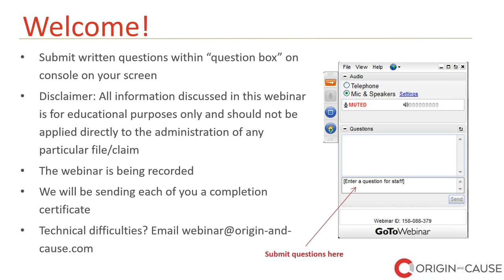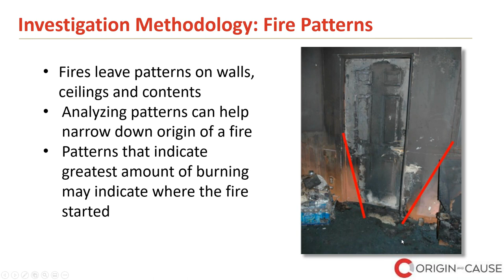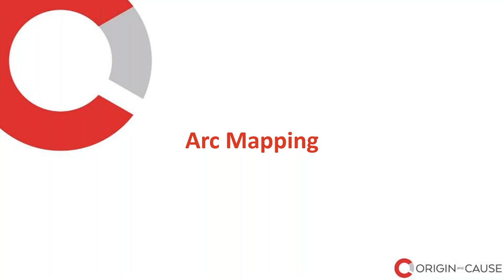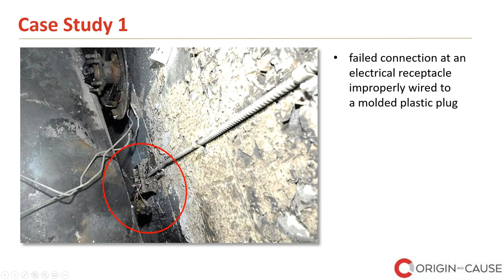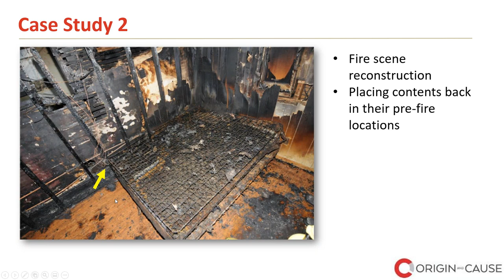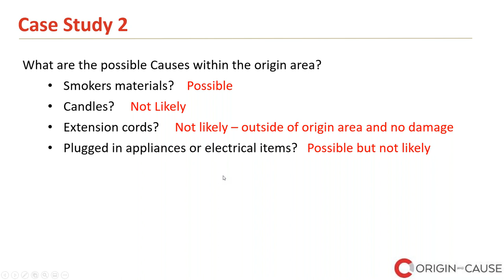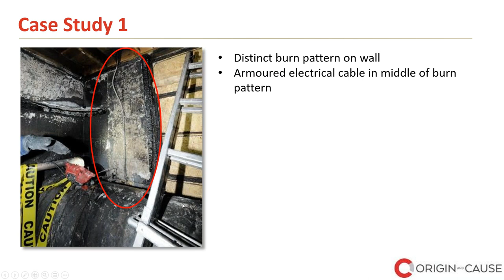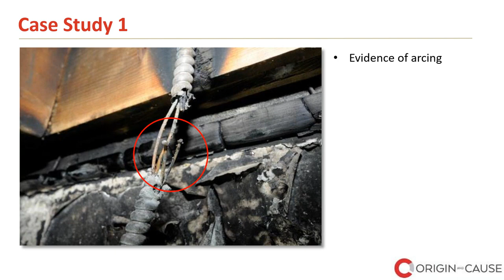Arc Mapping Down to the Wire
In the past 25 years, fire investigation has evolved from an art-based field into a science-based discipline. Investigators rely on their knowledge and experience, technology, and methodology to determine the origin and the cause of a fire. By utilizing all four methods for origin determination, we can determine the correct point of origin and conclude on the cause of a fire. One of the four methods for origin determination is arc mapping.

When fire attacks energized wiring in a house, appliance or vehicle it can leave behind evidence of arcing in the form of small divots and beads of copper on the wires. Locating and documenting the position of these arcing sites can help investigators trace the progression of the fire and assist in the determination of the origin.